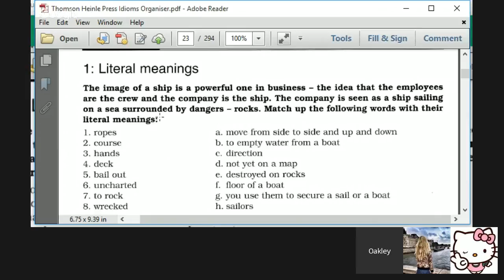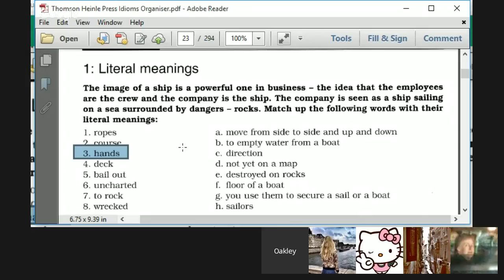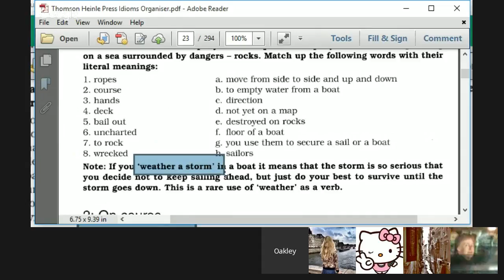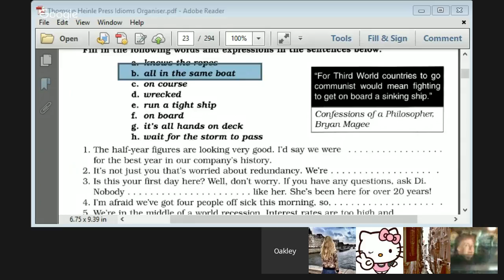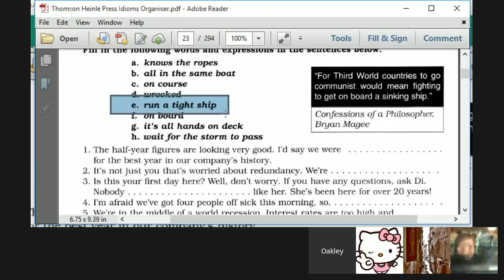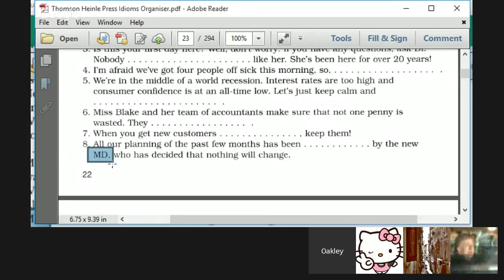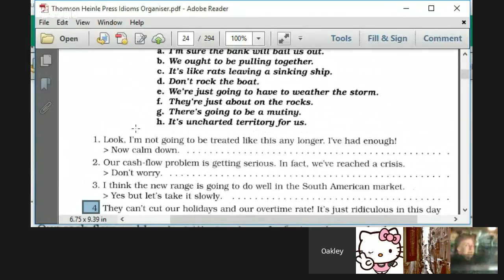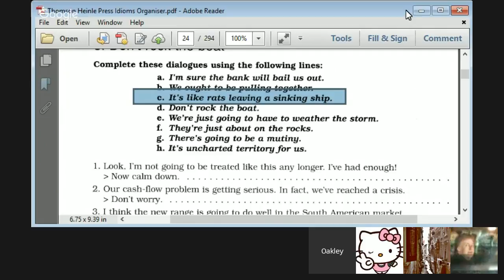Idioms - A Company is Like a Ship